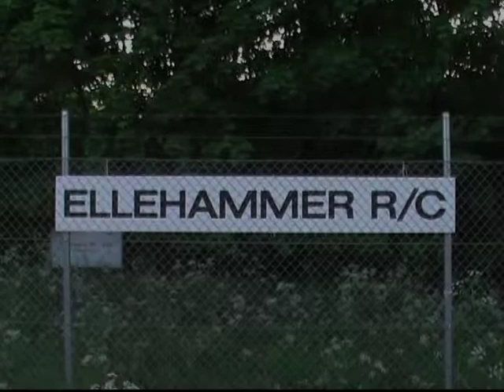Crash Modelaeroplane Delta